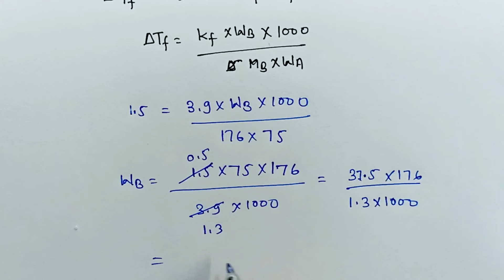Imp Numerical Questions 12th Chemistry Cg Board /12th Chemistry Imp Question Cg Board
Cg Board What's aap Group